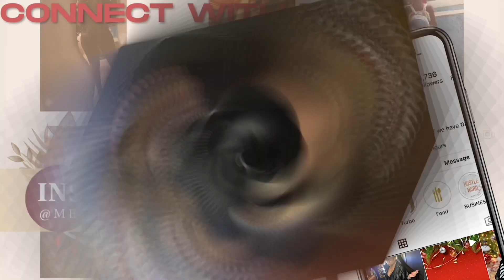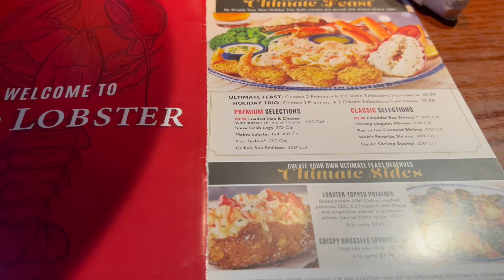VLOG | LIFE UPDATE + WHERE IS MY CAR? + HOME UPDATES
Itsssss been a minute y’all. Definitely happy to be back! Make sure you guys drop in the comment section and let me know what you like me to bring to the channel.